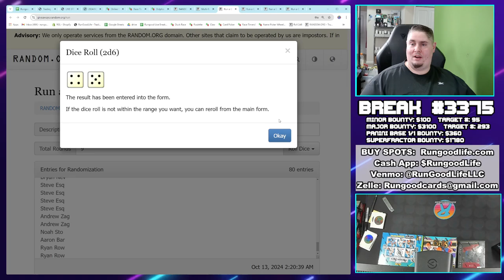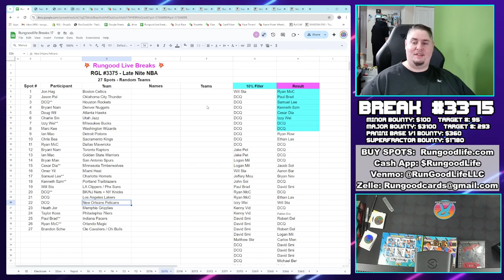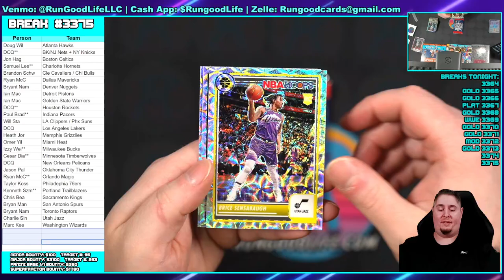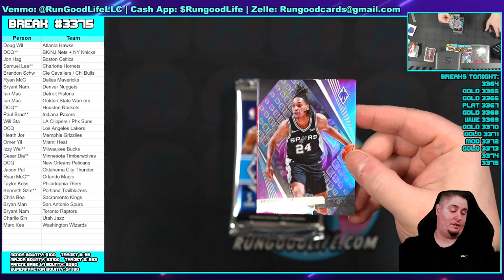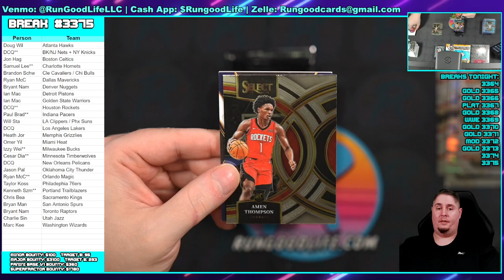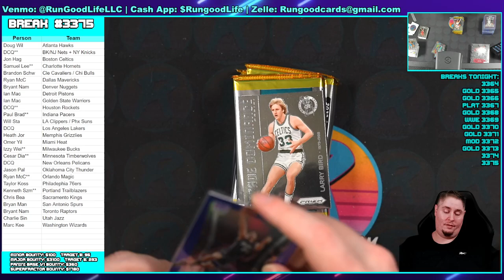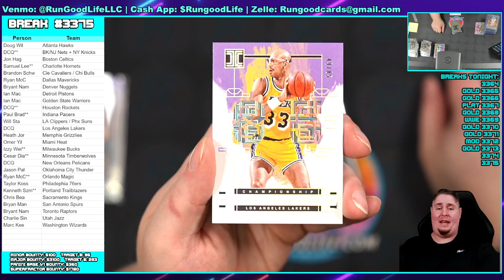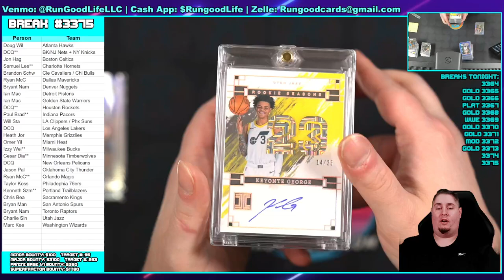RGL #3375 - Late Nite NBA - 10/12/24